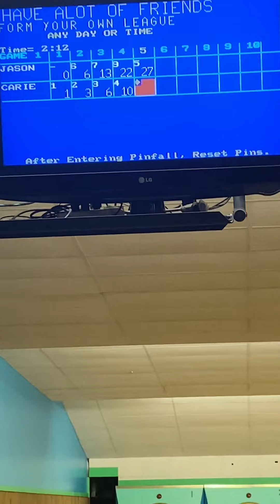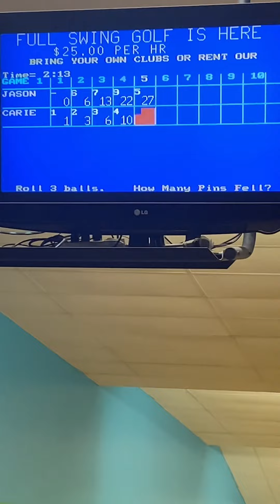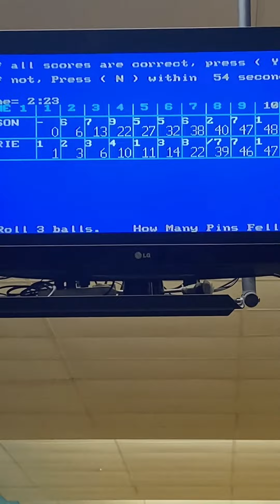Candlestick bowling. I’m a winner